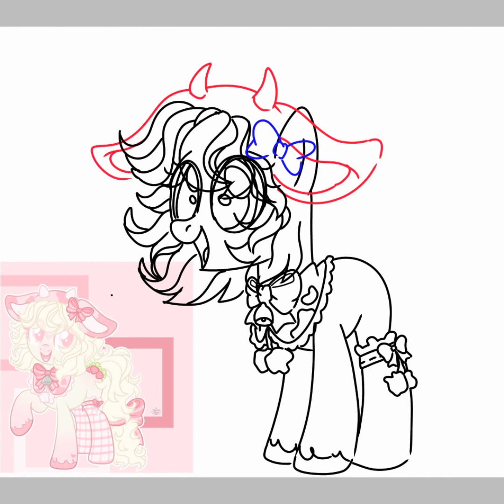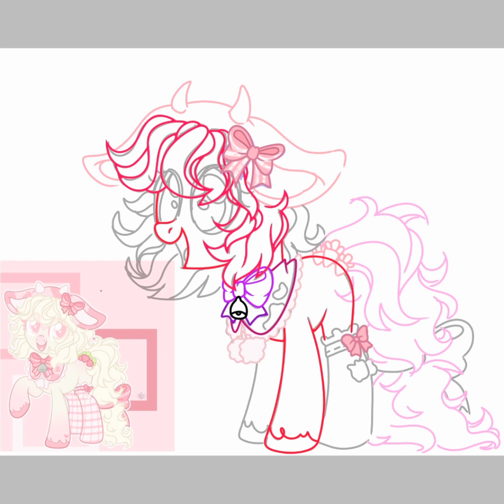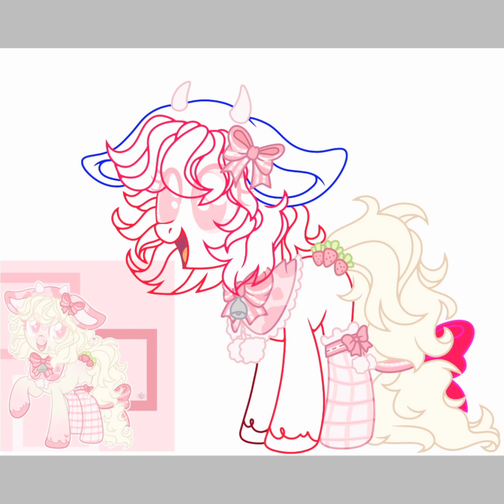*✧･ﾟ:* MLP SPEEDPAINT 30┆strawberry cow ⋞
apps used:
— ibis paint x (for drawing and recording)
— capcut (video editing)